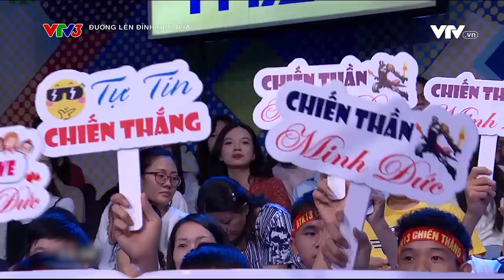Xuất sắc tuyệt đối, thí sinh định nghĩa lại sự "Out trình"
Out trình là đây.